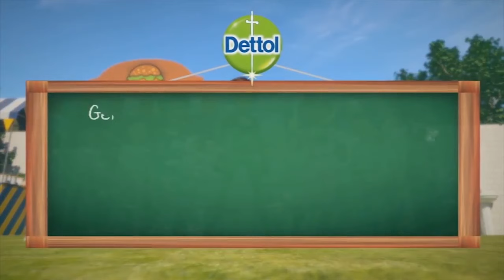Dettol Hand Sanitizer AD || Dettol Warriors Cartoon TVC 2018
dettol warriors,
dettol cartoon,
dettol warriors cartoon,
dettol,
little warriors,
dettol hand sanitizer ad,
dettol hand wash ad,
dettol sanitizer spray,
dettol pakistan,
dettol sanitizer price,
dettol hand wash slime,
dettol hand wash powder,
dettol antiseptic liquid ad,
dettol laundry sanitizer,
dettol sanitizer drawing,
  Warriors,